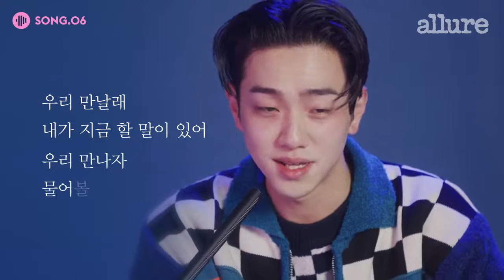2022 JANUARY ALLURE KOREA 'VOICE THERAPY' ACTOR. NAM YOON-SU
HAIR STYLING BY PARK KYU-BIN
MAKEUP BY MOON JI-WON
STYLING BY PARK SE-JUN